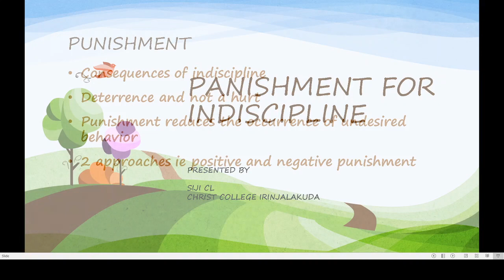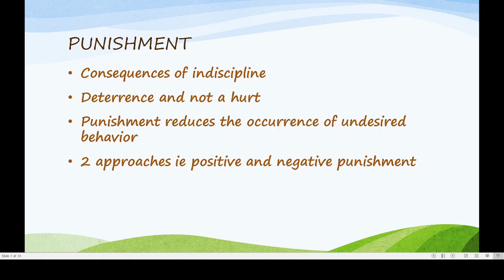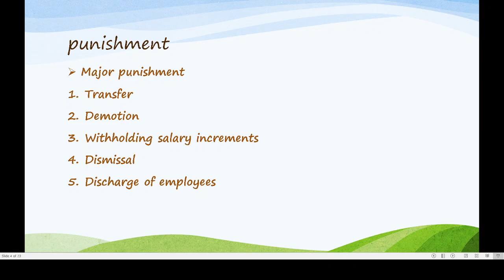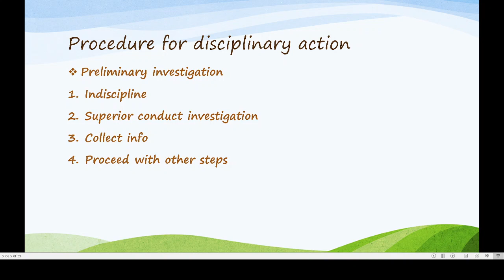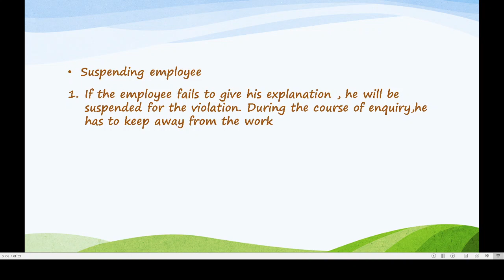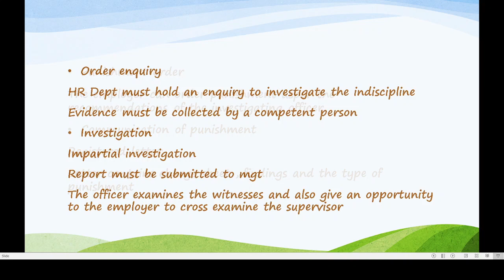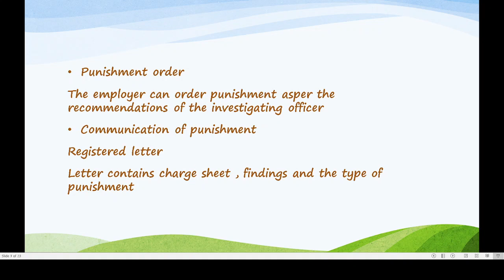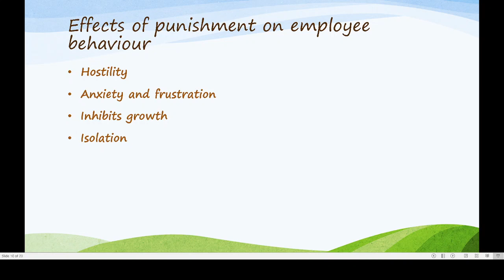punishment - types ,procedure and effects